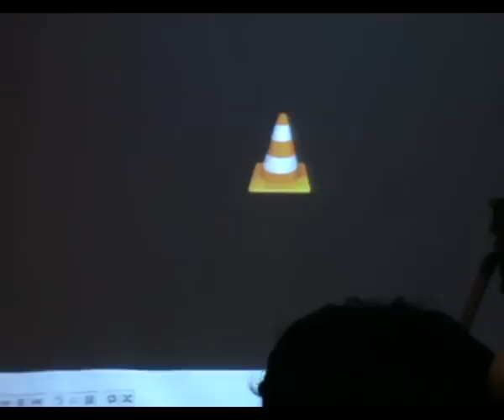LAUNCH OF DECCAN TV LOGO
LAUNCH OF DECCAN TV LOGO: Deccan TV has launched it's LOGO. As per the owners of the TV Channel it will go on Test Signal Telecast by the end of this Month. After it's successful Test Signal Telecast, DECCAN TV will launch it's regular Telecast in Telugu.